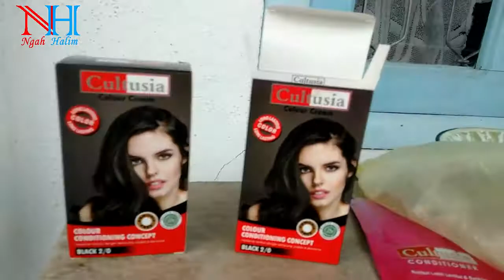Amazing how to dye hair ( TUTORIAL MEWARNAI RAMBUT ) TERBARU HARI INI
Tutorial pemberian warna pada rambut

Follow selegram kerinci

Support by
Umeh mudik
Tigo luhah